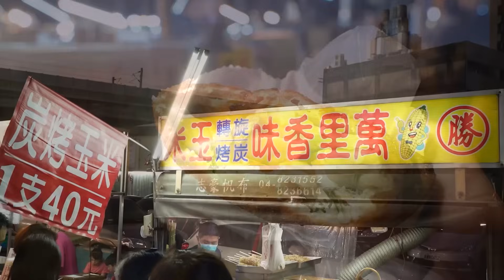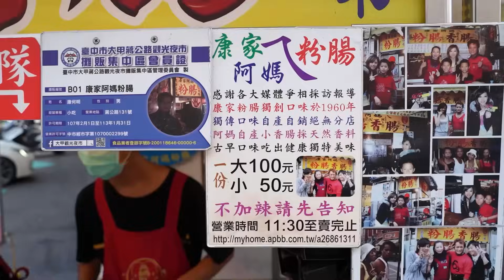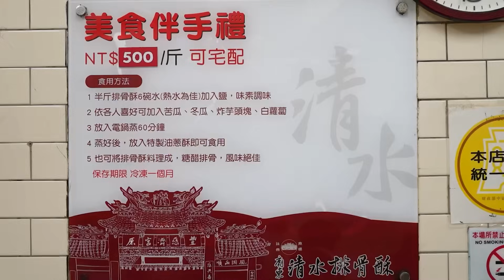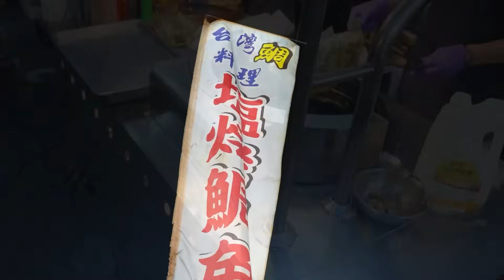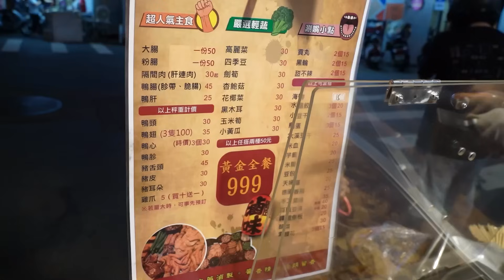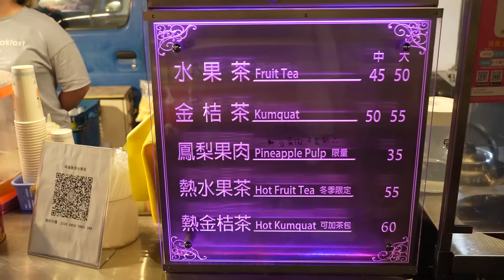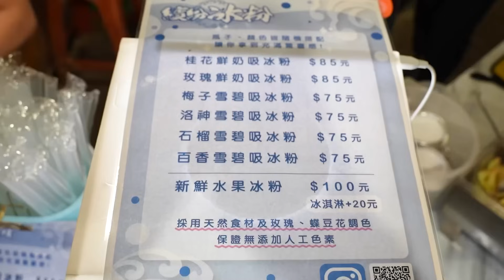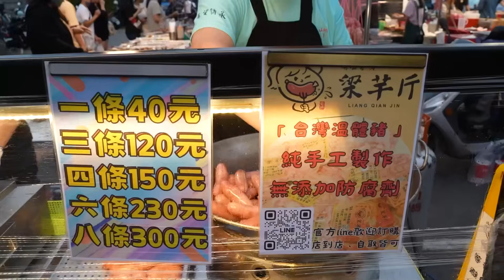台中夜市全攻略!! 一口氣逛完台中11個夜市.高達33種人氣美食特輯!!Wonderful. Central Taiwan Night Market Special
嗨嗨!我是肥婆~喜歡到處吃美食與特色小吃，並以影片的方式分享給大家。如果有推薦的美食也可以留言告訴我~

店家資訊~
00:37 大慶夜市
台中市南區建國南路一段208號

08:30 總站夜市
台中市北屯區敦富路與號敦富一街口

14:30 蔣公路夜市
台中市大甲區

21:25 廟東夜市-媽祖廟旁
台中市豐原區中正路167巷

28:52 逢甲夜市
台中市西屯區文華路

33:15 雅潭夜市
台中市大雅區雅潭路四段311號

41:27 忠孝夜市
台中市南區忠孝路

48:09 鹿峰夜市(沙鹿區)
台中沙鹿區星輝路與中山路田尾巷口

56:03 旱溪夜市
台中市東區旱溪東路一段

01:03:22 漁人町夜市
台中市南屯區環中路四段2號

01:11:17 頭家厝夜市(週二夜市)
台中市潭子區得天街30-34號